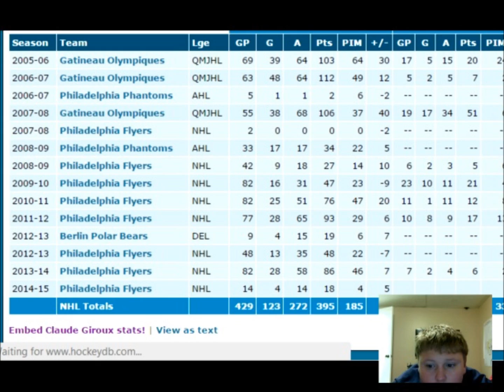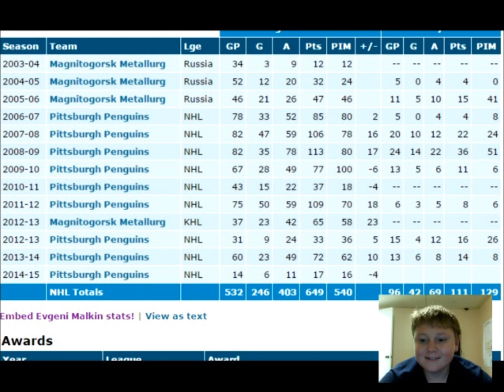Player vs Player: Giroux vs Malkin